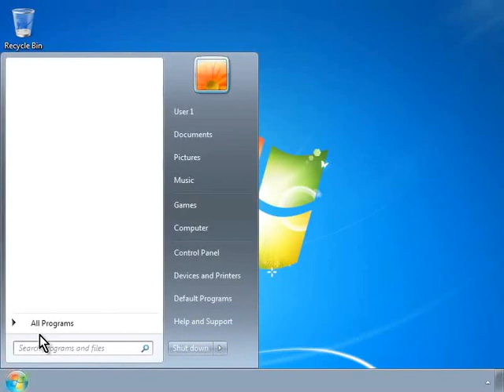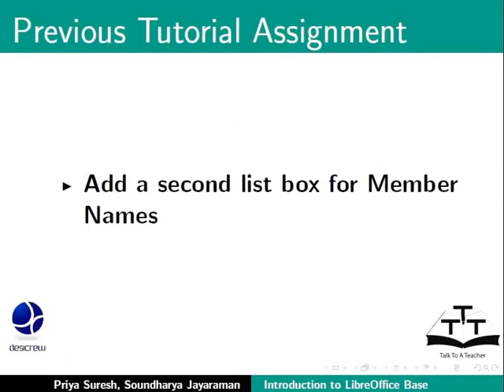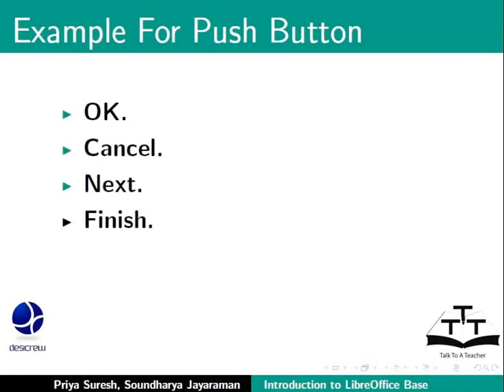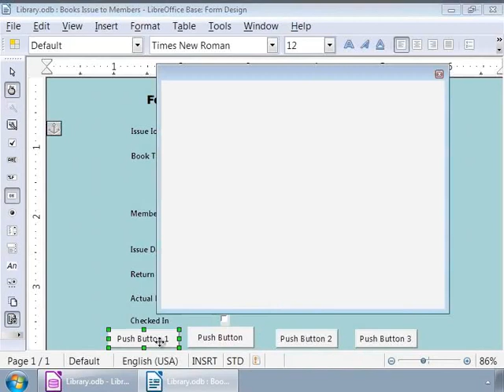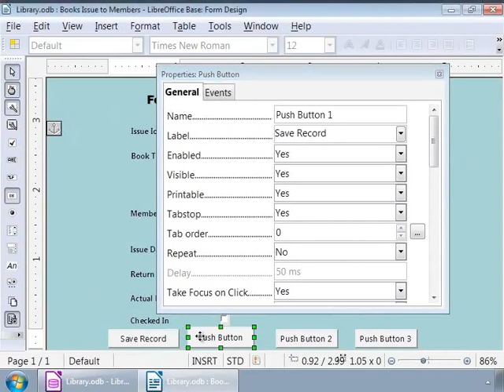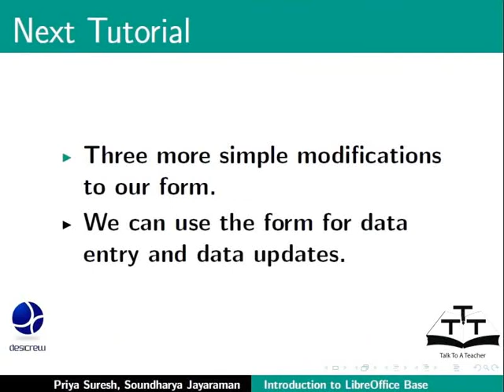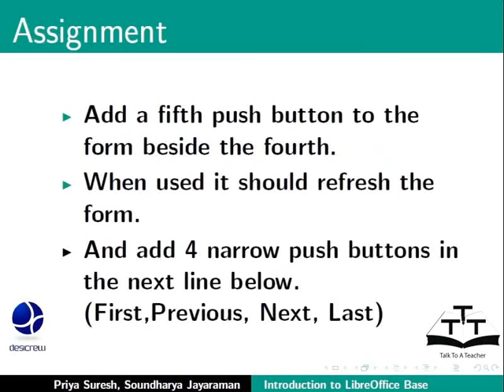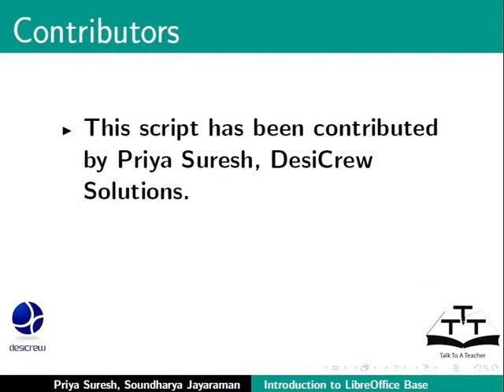Add Push Button to a form - Khasi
Pyndap ia ka List Box
Pyndap ia u Push Button ha ka form
Kumno ban label ia u Push button
Ban batai ia ki kam badei jong ki Push buttons
Kum ka nuksa - Save, Undo, Delete, New Record